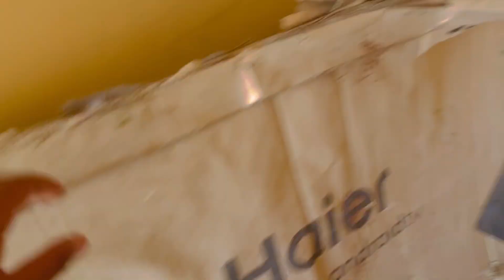Pets Daily routine 😍|| Summer Watermelon 🍉😍||محيب سردار Pets Vlog 😍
Asslamualaikum friends !
I am here for you with all of my passion .My goal is to build a community that love pets and want to see content regarding pets . I will be sharing pets vlogs and All information in accordance with birds and animals that you will love to watch .I hope we will be like a family and i will consider you as my partners .This is just a start i want you guys to get engaged with our family and share my chanel to make it vast .This will give me more energy to work hard to give my best as it should be .So its a request for All of you to subscribe to my chanel and share with your friends and family .❤️ Thats it ! Have a nice day 😊